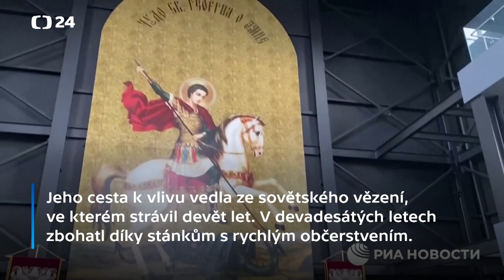Kdo je Jevgenij Prigožin?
Jevgenij Prigožin – klíčová postava posledních hodin poté, co se k Moskvě blížilo asi pět tisíc bojovníků jeho žoldnéřské jednotky. Muž, který se z opory Putinova režimu stal jeho hlavní hrozbou. Prigožin patřil ke spojencům Kremlu. Dvaašedesátiletý ruský miliardář vydělal jmění na cateringu, státních zakázkách a pak i žoldnéřských misích.